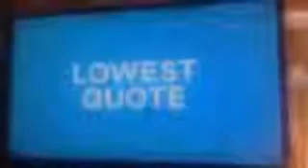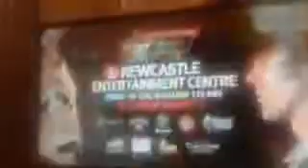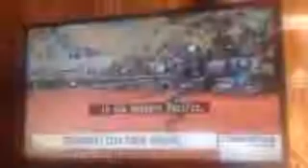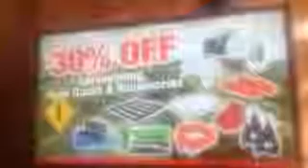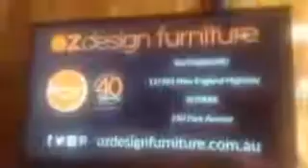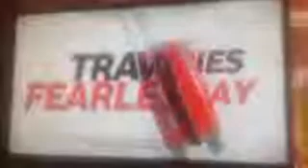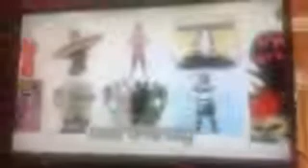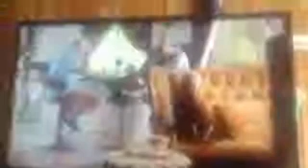9NBN Newcastle Commercials 8th June 2019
Commercials include:
The Big Bang Theory
Simplicity Funerals
HSV
Monster Energy Tour Newcastle
Greater Bank
Oz Car
Compare The Market
LDV
IMB Bank
Ancestry
LDV
NBN News Update with Sam Burbury
McDonald's
Greater Bank
Freedom
Aldi
The Burton Family Maitland and Port Stephens Toyota
Finish
Supercheap Auto
Motown 60 A Grammy Celebration
Audi
Toy Story 4
Anytime Fitness
AAMI
Aladdin
Backspace Living
Oz Design Furniture
Meccano
60 Minutes
McDonald's
ANZ
Truecore
Vodafone
Thrive Homes
Shindigs
The Voice
Tyrepower
Ancestry
Bunnings Warehouse
Open Universities Australia
Compare The Market
McCafe

Recorded off 9NBN Newcastle on June 8, 2019